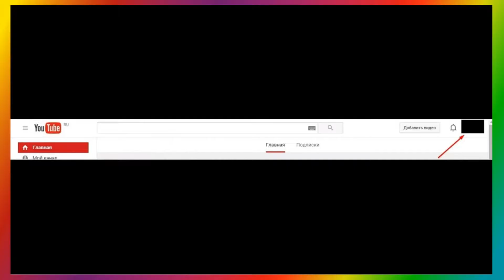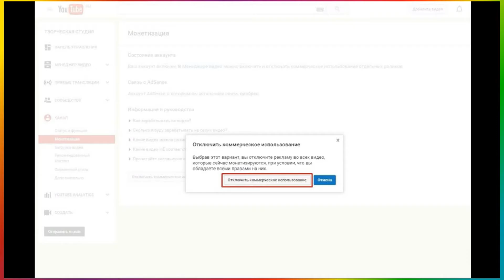Ad Sense Временное отключение рекламы не отключаясь от партнерки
# AdSense Временное отключение  рекламы  не отключаясь от партнерки

YouTube не только удовольствие, но и
доход.
Зрители превыше всего
Прежде всего нужно создать сообщество преданных поклонников и разработать
постоянный график загрузки роликов. Вам потребуется увеличить аудиторию своего
канала и приобрести собственный стиль, который понравится зрителям. Только после этого
можно переходить к монетизации.
Не ставьте заработок во
главу угла

заработок без вложений заработок в интернете сообщество проекты